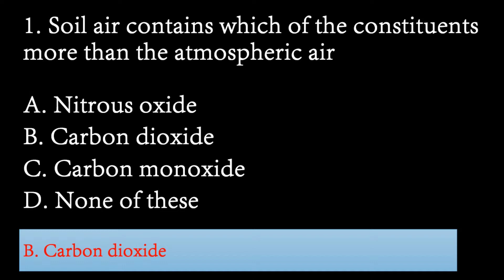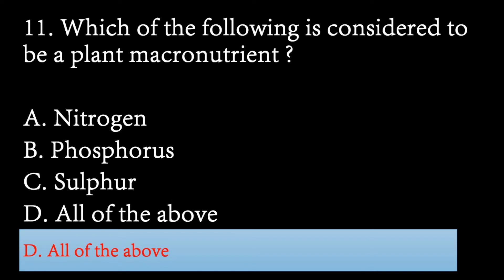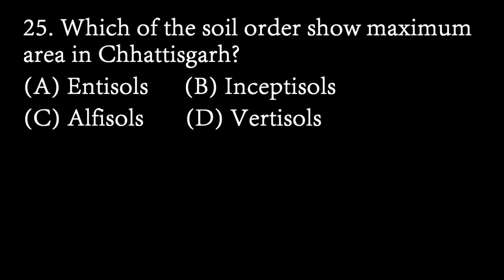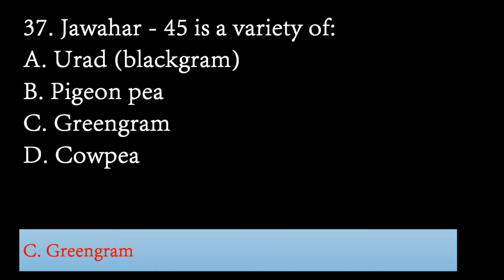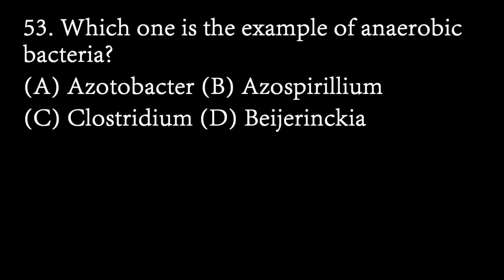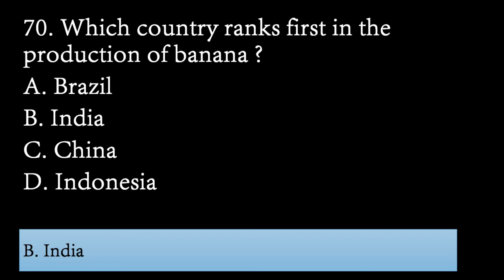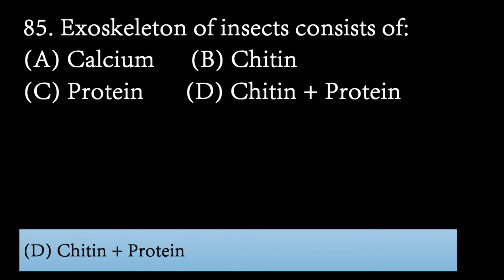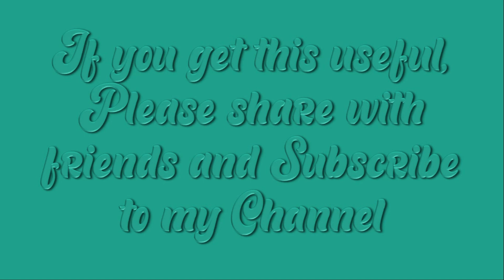ADA question paper 2020 | CGPSC | Assistant director Agriculture | सहायक संचालक कृषि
● Course title – Fundamentals of Plant pathology
● Course code – APP5121

6. Introduction to Principles of Plant Pathology by R S Singh

● We mainly Focused on diseases mentioned in ICAR- fifth dean committee UG-BSc syllabus

● L1 - Introduction: Importance of plant diseases, scope and objectives of Plant Pathology.

L2 - History of Plant Pathology with special reference to Indian work.

L3 - Terms and concepts in Plant Pathology. Causes and factors affecting disease development: Disease triangle and tetrahedron

L4 - classification of plant diseases.

L5 - Important plant pathogenic organisms (different groups): fungi (Fungi: General characters, definition of fungus, somatic structures, types of fungal thalli, fungal tissues, modifications of thallus, General characters, definition of fungus, reproduction (asexual and sexual))

L6 - Important plant pathogenic organisms (different groups): bacteria (Bacteria and mollicutes: General morphological characters)

L7 - Important plant pathogenic organisms (different groups): phytoplasma, spiroplasma

L8 - Important plant pathogenic organisms (different groups): viruses, viroids (Viruses: Nature, Structure, multiplication / replication, definition and their transmission)

L9 - Important plant pathogenic organisms (different groups): algae, protozoa and phanerogamic plant parasites with example of diseases caused by them.

L10 - Diseases and symptoms due to abiotic causes.

L11 - Nomenclature, Binomial system of nomenclature, rules of nomenclature

L12 - Classification of fungi. Key to divisions, sub-divisions, orders and classes.

L13 - Basic methods of classification and reproduction in Bacteria.

L14 - Nematode, general morphology and reproduction, symptom of damage caused by nematodes.

L15 - Liberation, dispersal and survival of plant pathogens.

L16 - Pathogenesis, role of enzyme, toxin and growth regulator in disease development.

L17 - Defense mechanism in plants.

L18 - Epidemiology: factor affecting disease development.

L19 - Method of pesticide application and their safe use.

L20 - Nature, classification of fungicide and antibiotic.

● If you have any doubt please ask me in the comment section.

Agriculture,
Botany,
Forestry,
BSc,
MSc,
PhD,
JRF,
SRF,
NET,
National eligibility test,
ASRB,
ICAR Net,
Agriculture exam,
IARI,
IARI entrance,
Plant,
Plant Disease,
Diseases,
Disease Management,
control of plant disease,
Agri exam,
ICAR,
BHU,
IGKV,
Agri job,
Exam preparation,
common entrance test,
NTA,
national testing agency,
Fungi,
Fungus,
Bacteria,
Virus,
root disease,
leaf disease,
rice,
wheat,
maize,
sorghum,
groundnut,
soybean,
virus disease,
plant virus,
mycology,
virology,
bacteriology,
fungal plant disease,
tomato,
potato,
fertilizer,
manure,
nitrogen,
irrigation,
anthracnose,
black rot,
blight,
chestnut blight,
late blight,
canker,
clubroot,
damping-off,
Dutch elm disease,
ergot,
Fusarium wilt,
Panama disease,
leaf blister,
mildew,
downy mildew,
powdery mildew,
wilt,
rot,
basal rot,
gray mold rot,
heart rot,
rust,
blister rust,
cedar-apple rust,
coffee rust,
scab,
apple scab,
smut,
bunt,
corn smut,
snow mold,
sooty mold,
Verticillium wilt,
Viral,
curly top,
mosaic,
psorosis,
spotted wilt,
groundnut,
pearlmillet,
fingermillet,
millet,
sugarcane,
carrot,